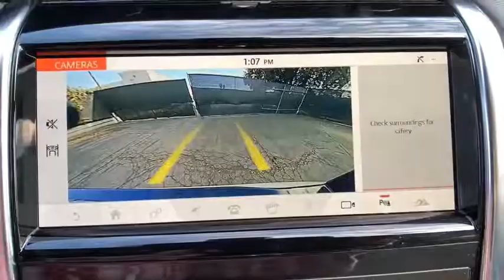2020 Land Rover Discovery Sport Pasadena, Arcadia, Monrovia, Alhambra, Los Angeles, CA R201089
Fuji White New 2020 Land Rover Discovery Sport available in Pasadena, California at Landrover Pasadena. Servicing the Arcadia, Monrovia, Alhambra, Los Angeles, CA area.
2020 Land Rover Discovery Sport  - Stock#: R201089 - VIN#: SALCT2FX7LH874820

Landrover Pasadena
3485 E. Colorado Blvd

Delivers 24 Highway MPG and 19 City MPG! This Land Rover Discovery Sport delivers a Intercooled Turbo Premium Unleaded I-4 2.0 L/122 engine powering this Automatic transmission. Window Grid Diversity Antenna, Wheels: 18 Style 5074 Gloss Sparkle Silver -inc: 5 split-spoke, Valet Function.*This Land Rover Discovery Sport Comes Equipped with These Options *Trip Computer, Transmission: 9-Speed ZF9HP50 Automatic, Transmission w/Driver Selectable Mode and Sequential Shift Control w/Steering Wheel Controls, Tracker System, Tires: 235/60 R18 107 V, Tire Specific Low Tire Pressure Warning, Terrain Response 2 Electronic Stability Control (ESC) And Roll Stability Control (RSC), Tailgate/Rear Door Lock Included w/Power Door Locks, Systems Monitor, Strut Front Suspension w/Coil Springs.* Visit Us Today *Test drive this must-see, must-drive, must-own beauty today at Land Rover Pasadena, 3485 E. Colorado Blvd, Pasadena, CA 91107.